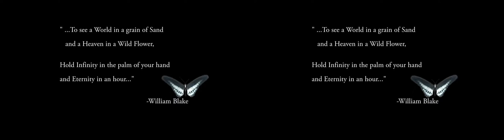Lavasa - Life in Full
Experience excitement and vibrancy amidst nature. Enjoy the city life and be one with nature. Unwind, relax and rejuvenate.